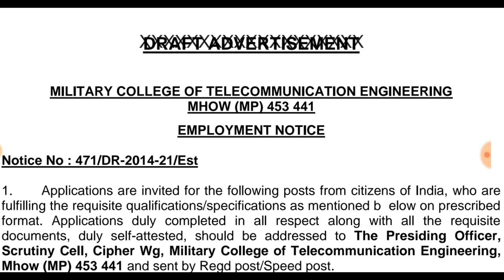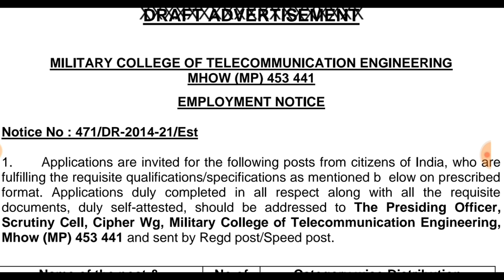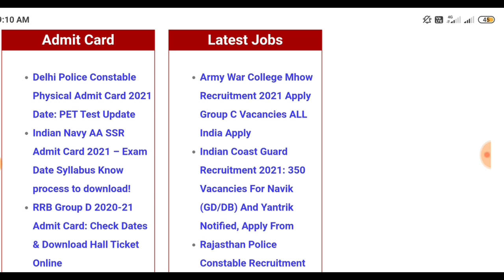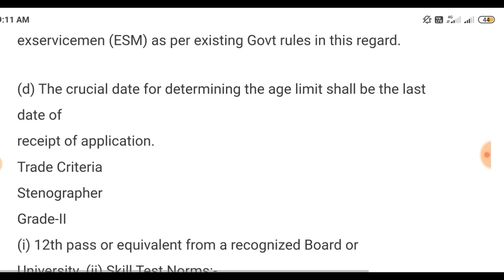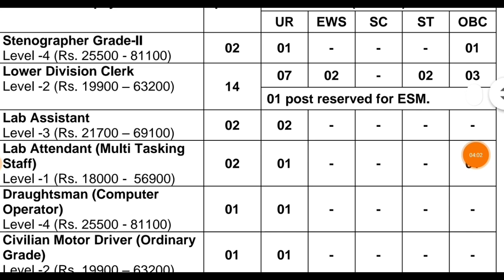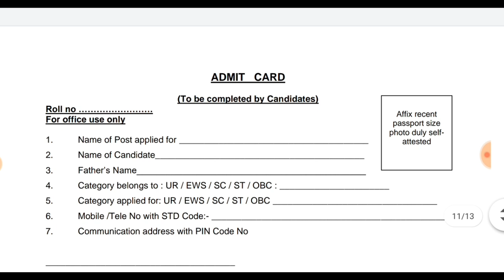Military College Recruitment 2021 | MHOW Offline Recruitment 2021 | Military College Offline Form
Military College of Telecommunication Engineering has Inviting Offline Application Form for the Recruitment Steno, Cook, LDC and Other Post. Those Candidates are interested in the Following Recruitment of Military College MHOW MP Recruitment 2021 & complete the Required Eligibility Criteria Can read the Full Notification and Apply Offline.